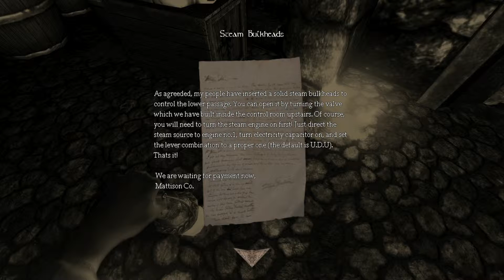Amnesia Custom Story: The Machine - прохождение с jago #2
Amnesia: The Machine #2 - The Machine